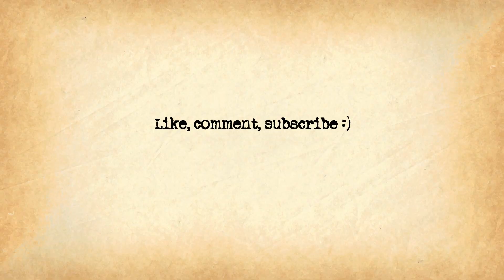UPCOMING HORROR BOOK RELEASES | MARCH 2023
▽ FOLLOW ME TO HORRORLAND ▽

☼AMAZON WISHLIST: